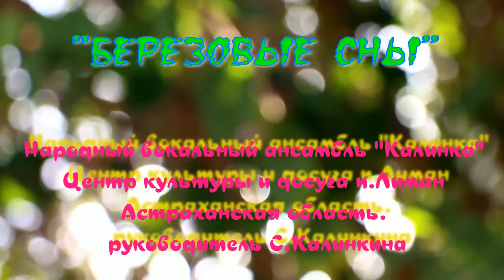Заявка 542/2. Народный вокальный ансамбль "Калинка" - Березовые сны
Вокальный   ансамбль  русской  песни  «Калинка»  был  создан  при  Лиманском  Центре  культуры  и  досуга  в  1986  году. В  состав  коллектива  входит  15  человек. Это  и  служащие,  и  пенсионеры,  и  продавец. Народный  ансамбль  «Калинка» - неизменный  участник  всех  мероприятий,  которые  проводятся  в Центре  культуры  и  досуга. Ансамбль  «Калинка»  живет  и  радует  своим  мастерством
и  земляков, и  приезжих  гостей. В  архиве  коллектива    дипломы   за  участие    в  смотрах,  конкурсах, фестивалях. В  репертуаре коллектива  разноплановые  произведения:    русские  народные  песни,    песни  российских  композиторов,    казачьи  народные,  а также  песни  о  Родине,  о  Великой  Отечественной  войне.  Коллектив   ставит  задачу  не  просто  петь,  а  преподнести  песню  с настроением,  показать  зрителю  всю  красоту  звучания  народной  мелодии. У  коллектива  хороший  комплект  сценических  костюмов,  что  помогает  участникам  обыгрывать  каждое  выступление. Народный   вокальный    ансамбль    «Калинка»  ведет  большую  работу  по  популяризации  народной  песни.
Руководитель - Калинкина Светлана Викторовна. Астраханская область, Лиманский район, р. п. Лиман
Сайт Фонда: vmgf.ru.